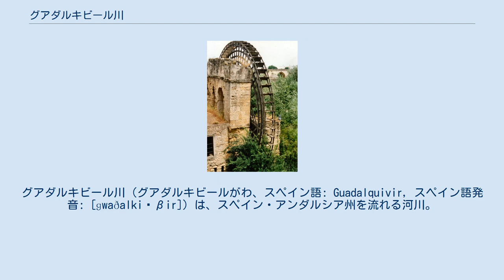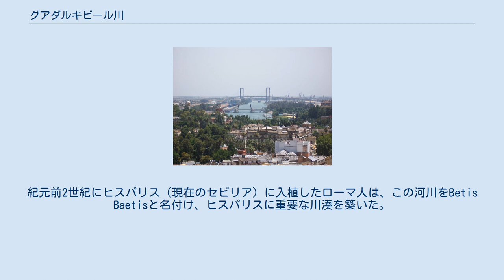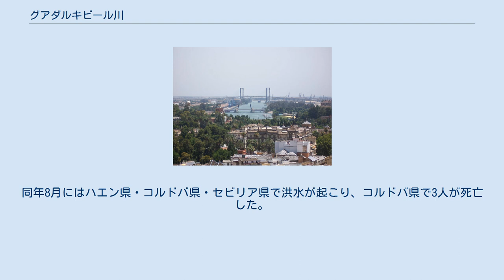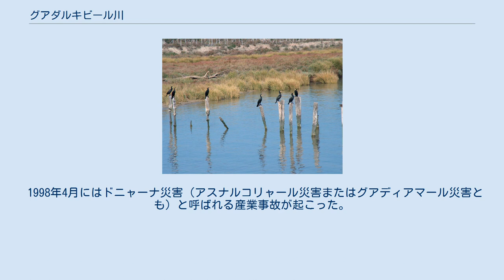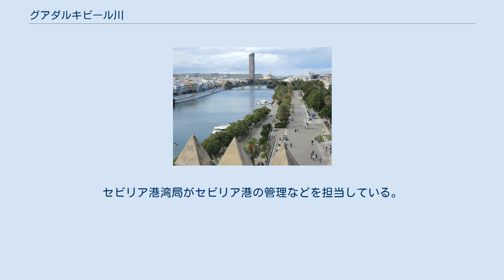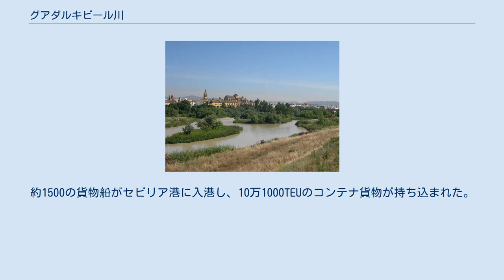グアダルキビール川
グアダルキビール川（グアダルキビールがわ、スペイン語: Guadalquivir, スペイン語発音: [ɡwaðalkiˈβir]）は、スペイン・アンダルシア州を流れる河川。
全長は657kmであり、イベリア半島では5番目、アンダルシア州のみを流れる河川としては最長である。
流域面積は56,978km2。
名称はアラビア語で「大いなる川」を意味するWadi al-Kabirに由来している。
 グアダルキビール川という現在の名称は、アラビア語で「大きな川床」を意味する「al-wādi al-kabīr」(الوادي الكبير)に由来している。
古典アラビア語のWadi（ワジ）は、現代アラビア語マグリブ方言ではOuedと発音される。
 古代から中世にかけて、この河川は様々な名称で呼ばれた。
ローマ時代にはバエティス(Baetis)と呼ばれ、ギリシアの地理学者は「タルテッソスの川」と呼ぶこともあった。
フェニキア、ギリシア、ローマから入植者がやってくる前、この地域の居住者はこの河川をKertisやPerkesと呼んだ。
 1,007kmのタホ川（テージョ川）、910kmのエブロ川、897kmのドゥエロ川（ドウロ川）、744kmのグアディアナ川に次いで、イベリア半島で5番目に長い河川である。
グアディアナ川はスペインとポルトガルの2か国を流れる河川であり、スペイン領部分の長さは602kmであるため、スペイン領部分の長さを比較するとスペインで4番目に長い河川である。
 バエティコ山系のカソルラ山地、ハエン県ケサーダに源を発し、南西に流れてコルドバやセビリアなどの大都市を通り、カディス湾 (大)のサンルーカル・デ・バラメーダ付近で大西洋に注ぐ。
 河口部の大規模な湿地はラス・マリスマスと呼ばれる。
ドニャーナ国立公園と接している。
スペインで唯一大型船が航行可能な河川であり、現在はセビリアまで航行できるが、ローマ時代にはコルドバまで航行できた。
 タルテッソス古代王国の場所は特定されていないが、グアダルキビール川の河口に位置していたとされている。
 フェニキア人は最初の交易所を設立し、貴金属を取り扱った。
紀元前2世紀にヒスパリス（現在のセビリア）に入植したローマ人は、この河川をBetis Baetisと名付け、ヒスパリスに重要な川湊を築いた。
紀元前1世紀までにはヒスパリスは城壁に囲まれた都市となり、その造船所では小麦を運搬する大型船が建造された。
紀元1世紀にはヒスパリスがローマ海軍の艦隊全体の拠点となった。
鉱石、塩、魚など、様々な品物を積んだ船がローマに向けて出港した。
 アンダルシア地方がイスラーム教徒の支配下にあった712年から1248年、ムーア人は港の防衛を強化するために石造のドックとトーレ・デル・オロ（黄金の塔）を築いた。
13世紀半ばにはキリスト教徒がイスラーム教徒からアンダルシア地方を奪還した。
13世紀にはフェルナンド3世が造船所を拡張し、賑わうセビリア港からは穀物、オリーブオイル、ワイン、羊毛、皮革、チーズ、蜂蜜、蝋、ナッツ、ドライフルーツ、干魚、金属、絹、麻布、染料がヨーロッパ中に向けて輸出された。
 15世紀末にスペイン人がアメリカ大陸を「発見」すると、セビリアはスペイン帝国の経済の中心地となった。
セビリア港は大西洋をまたぐ海洋交易を独占し、カーサ・デ・コントラタシオン（通商院）が権勢をふるった。
グアダルキビール川の航行は次第に困難を増し、セビリアが独占していた交易はやがて大西洋のカディス湾に面するカディスに移行していった。
1794年にはコルタ・デ・メルリーナと呼ばれる人工的な運河が建設され、セビリア港の近代化が開始された。
 2005年から2010年の5年間かけて潮位調節のための作業が行われ、2010年11月後半に新セビリア水門が稼働を開始した。
 1892年セビリア洪水 グアダルキビール川は大規模な洪水を何度も起こしている。
1963年のセビリア洪水の際には6,000m3という水量を記録している。
 2010年2月-3月の豪雨の際にはセビリア県・コルドバ県・ハエン県の農村部で深刻な洪水が発生した。
同年2月の累計降水量は250リットル/m2を超えた。
3月にはグアダルキビール川んいくつかの支流が洪水をおこし、1,500世帯以上が浸水した。
3月6日にはコルドバでの水量が2,000m3に、セビリアでの水量が2,700m3に達している。
同年8月にはハエン県・コ...